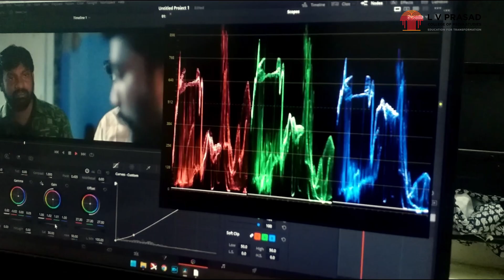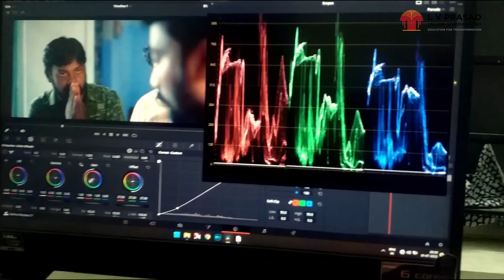Student feedback on weekend DaVinci Resolve course at L V Prasad College of Media Studies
Feedback by Mr. Anbuarasu on the weekend DaVinci Resolve course at L V Prasad College of Media Studies, Chennai.